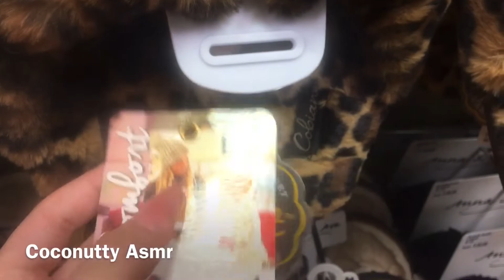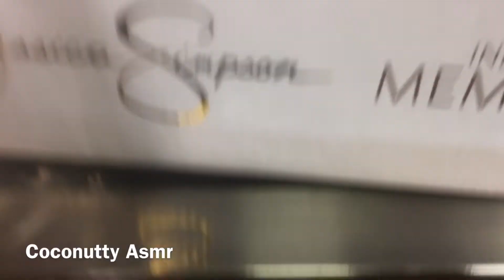Come shopping with me Asmr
Hey￼ Everyone this is another one of the videos that I recorded while I was out shopping I hope you guys enjoy.￼